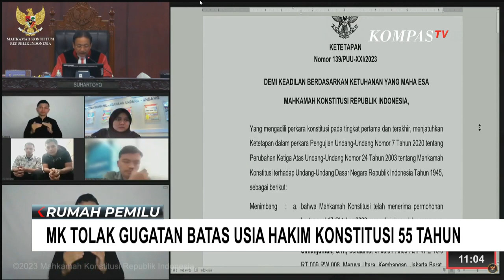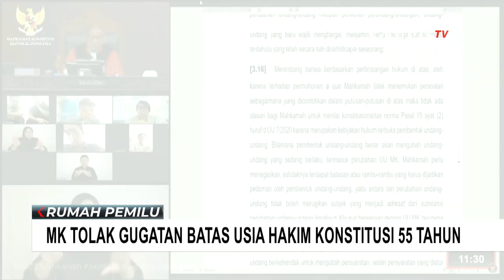Alasan MK Tolak Gugatan Ulang Syarat Usia Capres Cawapres Peserta Pemilu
KOMPAS.TV - Mahkamah Konstitusi (MK) menolak gugatan terkait syarat usia calon presiden dan wakil presiden yang diajukan kembali oleh Brahma Aryana, seorang mahasiswa dari Fakultas Hukum Universitas Nahdlatul Ulama Indonesia.

Gugatan tersebut ditolak karena syarat usia minimal 40 tahun bagi calon presiden dan wakil presiden serta persyaratan pernah menjabat sebagai kepala daerah dianggap oleh hakim sebagai hal yang seharusnya menjadi kewenangan pembuat kebijakan.

Keputusan penolakan ini diambil oleh 8 Hakim Konstitusi yang dipimpin oleh Suhartoyo. Namun, dalam sidang tersebut, Hakim Konstitusi Anwar Usman tidak terlibat karena sedang menjalani sanksi dari Majelis Kehormatan MK.